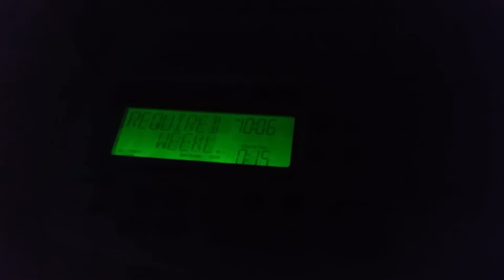EAS#320-NWR-Required Weekly Test-WWG98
EAS#320
Transmitter: WWG98 (NWS Flagstaff)